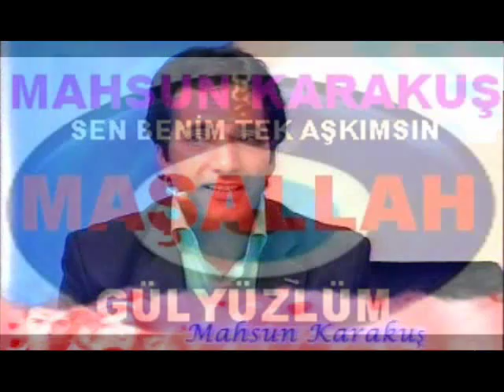SİİRT GÜZELİ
TIKLA BU LİNKİ DİNLE BOMBA ABÜMÜ